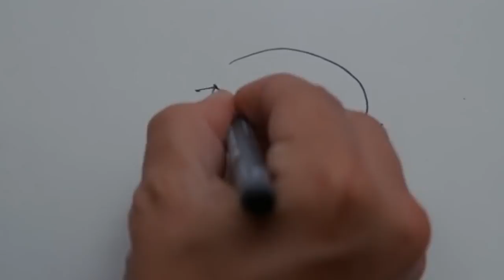10 THINGS THAT HAPPEN TO US WHEN WE SLEEP